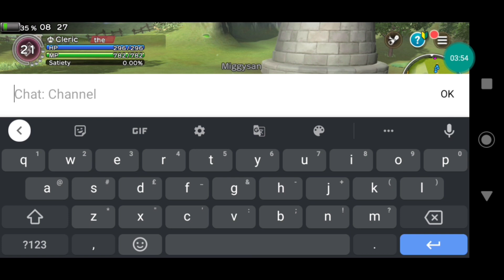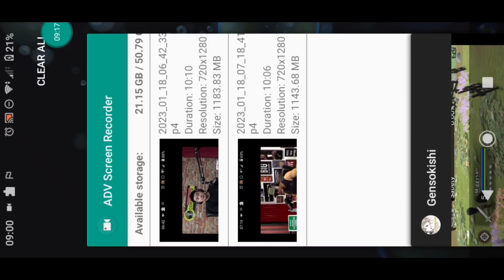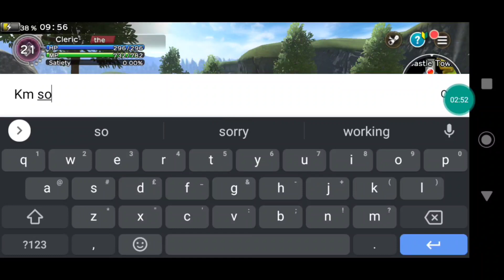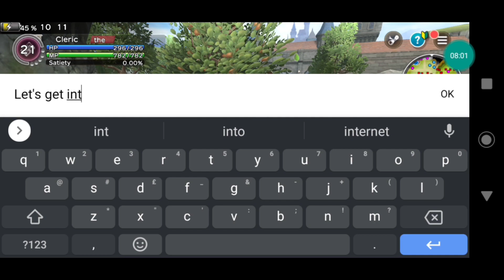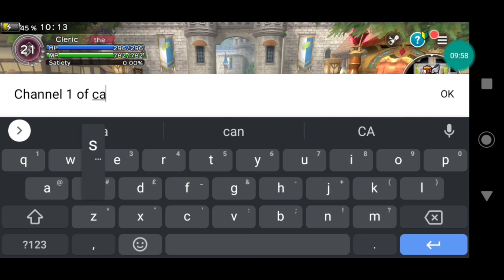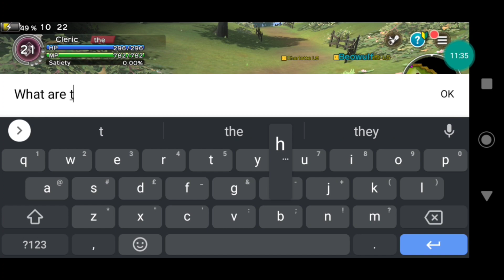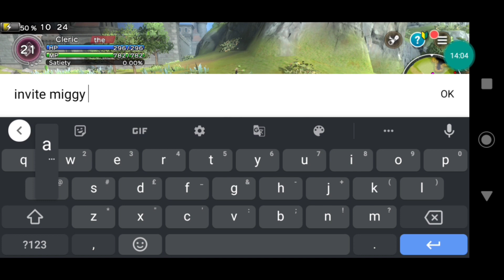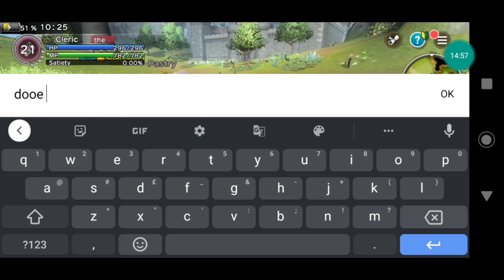Gensokishi - Solo grinding at Meteo EPS 1 ~ Hang out w/ Miggy !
Solo grinding at meteo and alsooo ... Hanging out with Migy from Altaria !